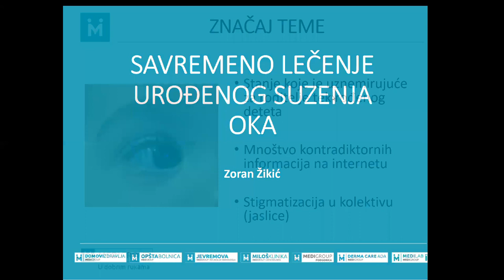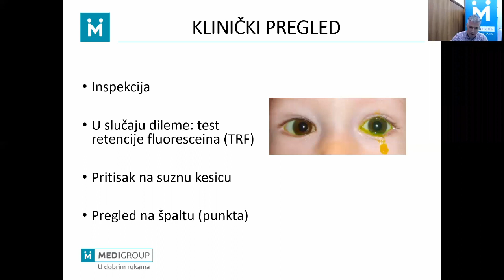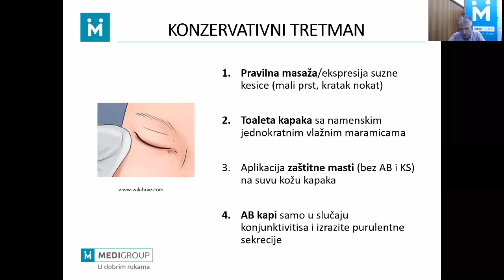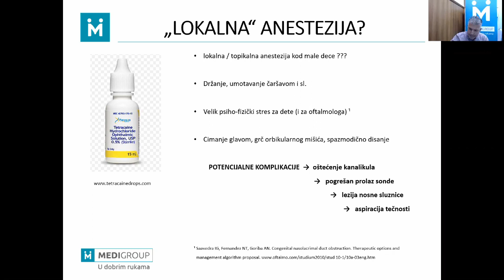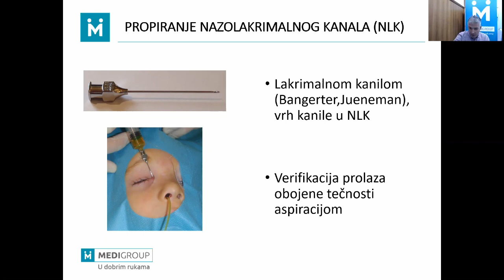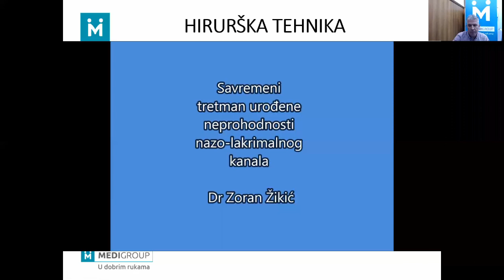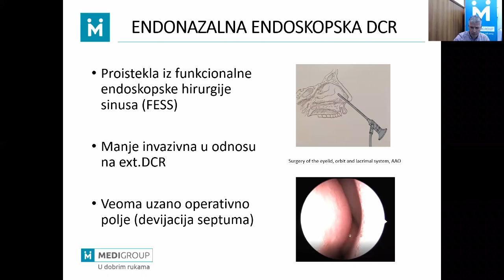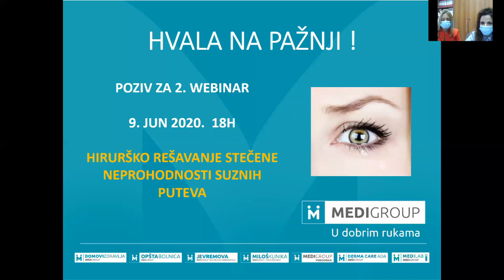MediGroup webinar, dr Zoran Žikić - Savremeno lečenje urođenog suzenja oka